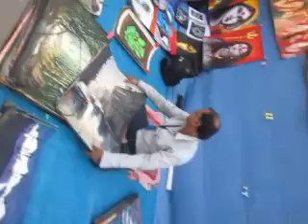Artists at the Kolkata Book Fair 2015